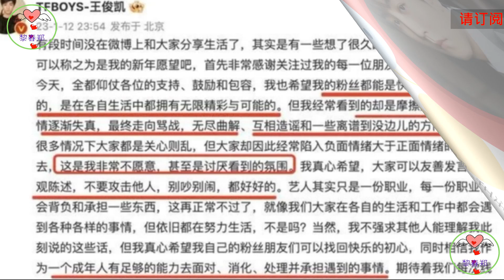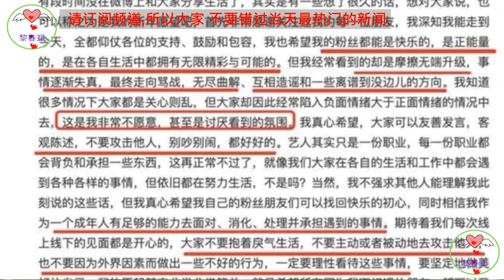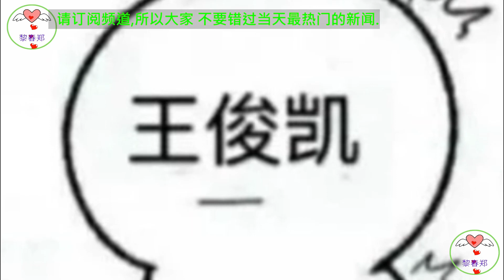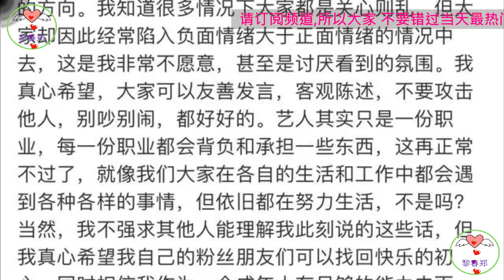[黎春郑;1王俊凯] 大家不要抱着戾气生活 :王俊凯发文真诚呼吁粉丝